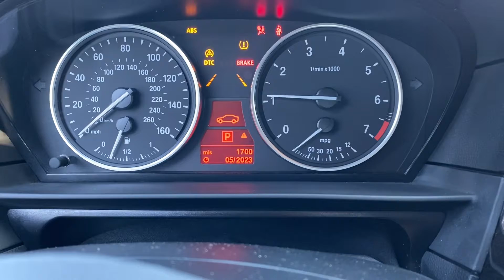June 4, 2021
BMW 550i 2009 M Sport